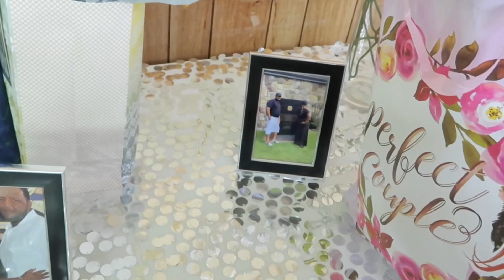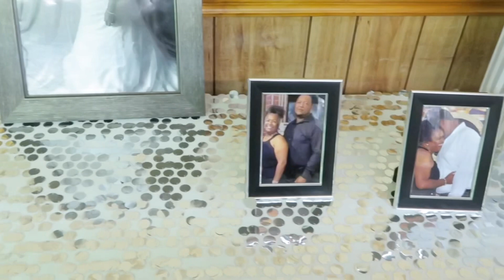Vickie & Tony Wedding | The Carters